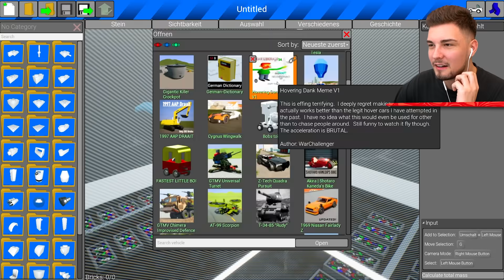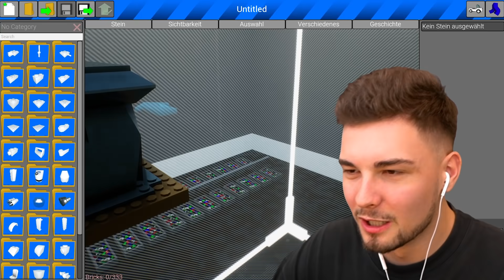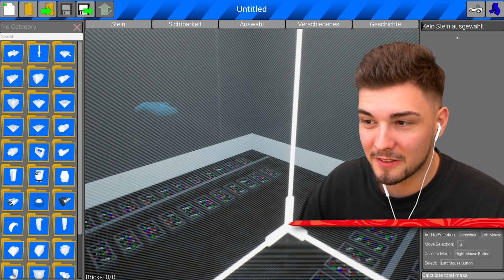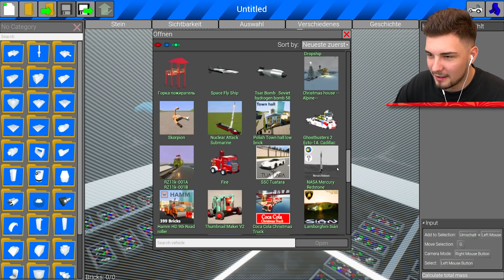MCDONALDS KOMPLETT ZERSTÖREN?! (Brick Rigs)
Heute spielen wir Brick Rigs, es ist wie BeamNG Mods! mit ohBrox 👊

Heute wieder mit dabei @Kasparo

👬 MEINE KANÄLE!